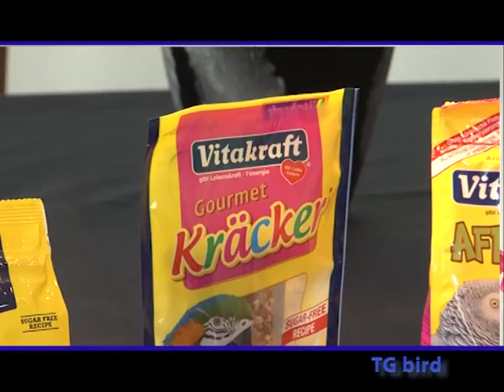Qual è corretta alimentazione per pappagalli e piccoli uccelli?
a cura di Mia mondo intorno agli animali